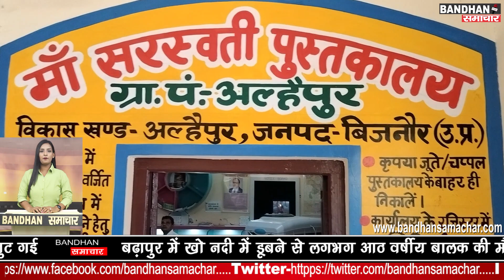धामपुर की अल्हैपुर ग्राम पंचायत का आईएसओ सर्टीफिकेशन हेतु हुआ चयन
धामपुर के विकास खंड अल्हैपुर के पंचायत घर में ब्लॉक प्रमुख क्षमा हेमलता चौहान द्वारा एक बैठक का आयोजन किया गया, बैठक में ब्लॉक प्रमुख क्षमा हेमलता चौहान ने बताया कि आईएसओ सर्टीफिकेशन हेतु धामपुर की पंचायत अल्हैपुर का चयन हुआ है जो हमारे गर्व की बात है